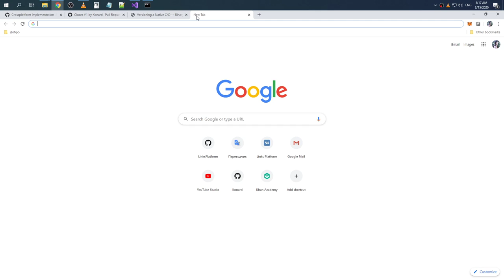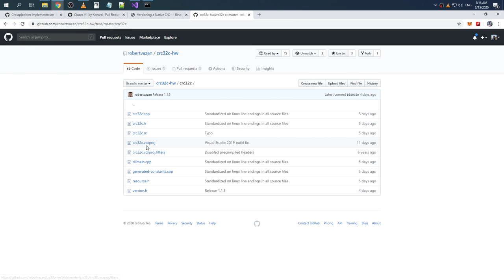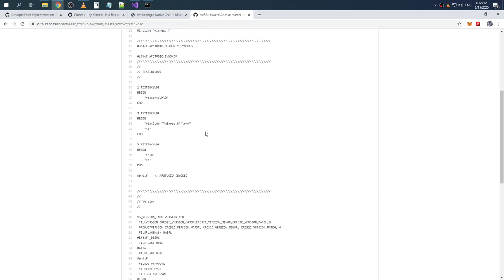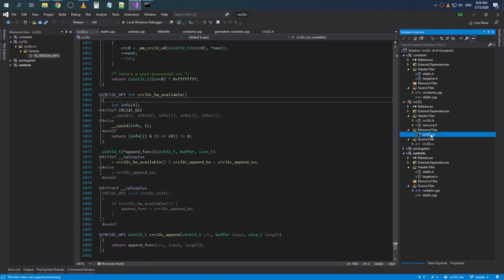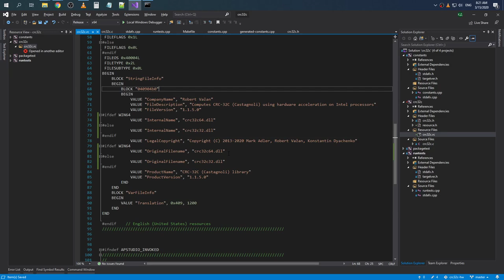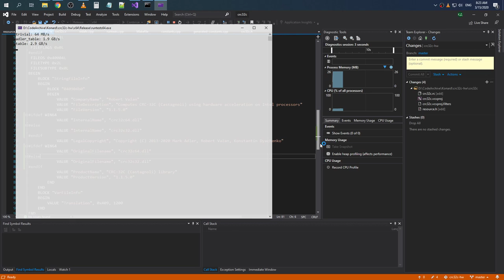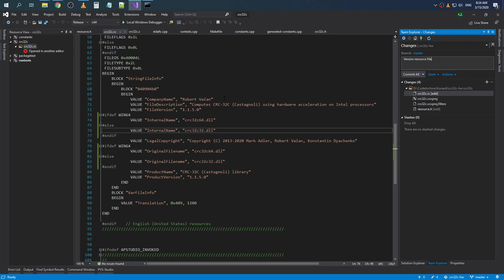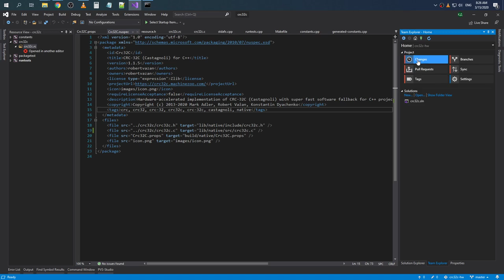Porting crc32c-hw to Unix (using GCC) (part 6)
Raw recording.